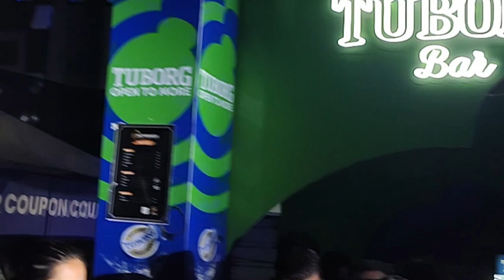Atif Aslam Live Concert In Nepal | Nepal Vlog | Hyatt Regency,Kathmandu ‎@atifaslam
Gorkhe Khukuri • गोर्खे खुकुरी  • New Nepali Song 2080 • Shantishree Pariyar • Nischal Dawadi

TakTak Le Hrappa [OFFICIAL MUSIC VIDEO] • By Sanjiv Ghising & Nirmala Ghising • Tamang Selo Song

Odhani odha k Nachu | Dil Pardeshi ho gaya | MUSIC VIDEO 2

Hello guys! welcomeback to my channel.  Guys after a long time , Last night on 13th of April There was a biggest concert in Hyatt Regency ground . Also people were enjoyed a lot with Pakistani Great singer Atif Aslam. and also local band " The Edge " band  performed very well.  So I hope you like it.